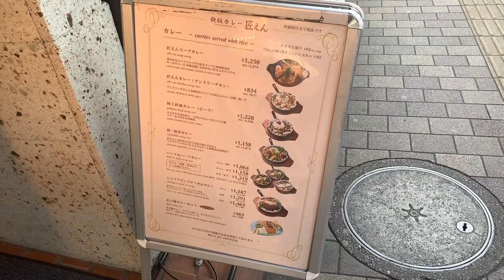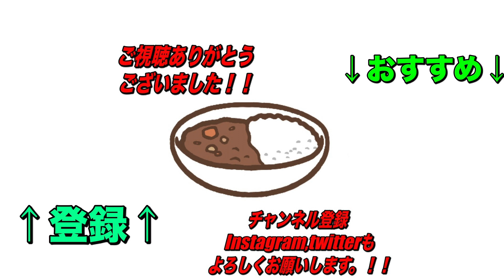[成増]で極上の鉄板カレーがいただける匠えんさん！アッツアツのカレーとごろごろ野菜がたまらない！カレーに虜な生活＃293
成増にある匠えんさん！テレビなどメディア出演多数の人気店でもちろん極上の鉄板カレーが大人気！限定や鉄板といえばのお肉もキッチリあって何度も伺いたくなるお店！

過去のオススメ動画です！↓↓↓
是非見てね！

鉄板カレー 匠えん

住所
東京都板橋区成増2-11-5

交通手段
東京メトロ有楽町線・副都心線【地下鉄成増駅】徒歩１分（５番出口）
東武東上線【成増駅】徒歩２分（南口）

成増駅から109m